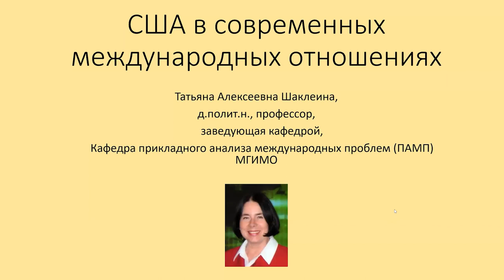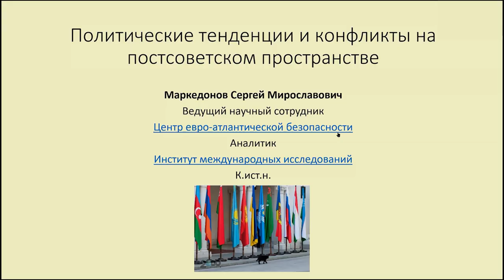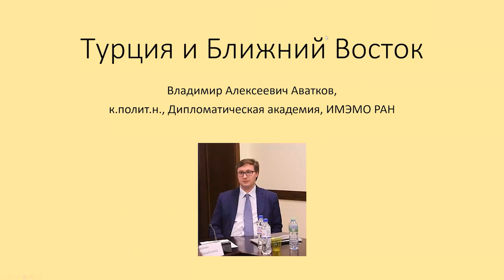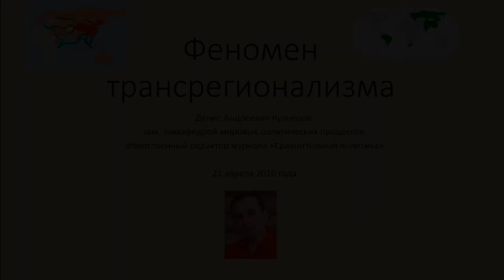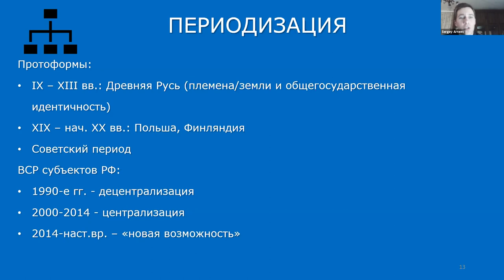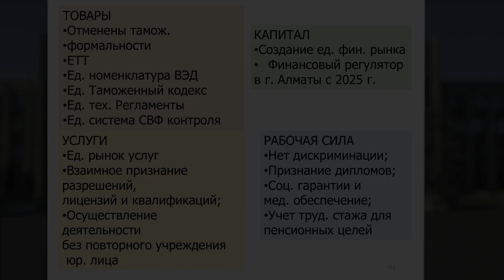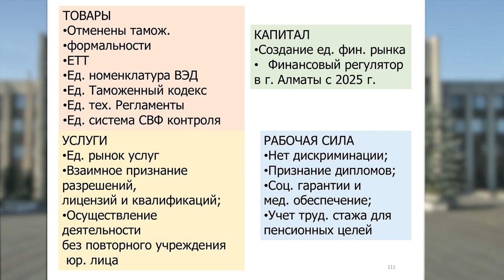Программа профессиональной переподготовки «Международные отношения»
Школа бизнеса и международных компетенций МГИМО представляет программу профессиональной переподготовки «Международные отношения».